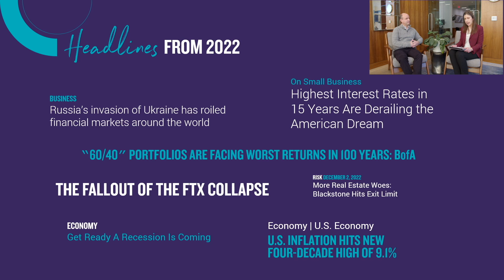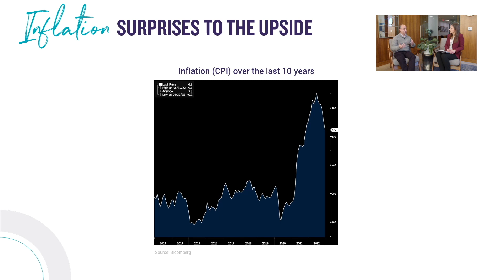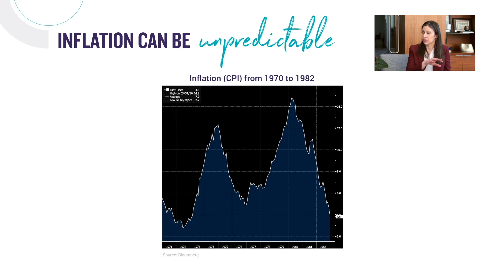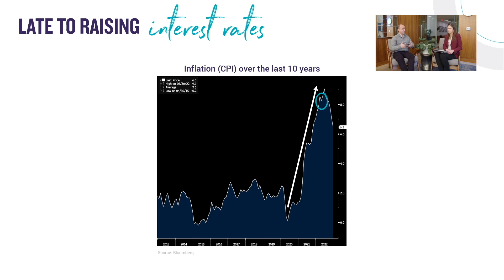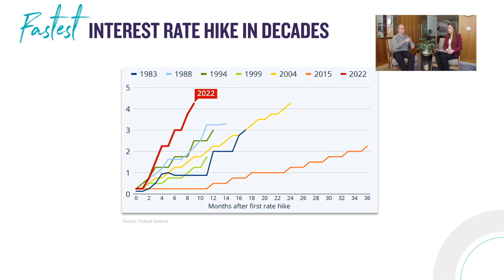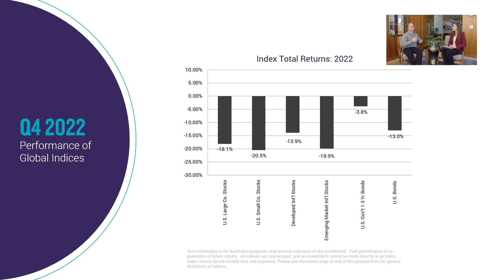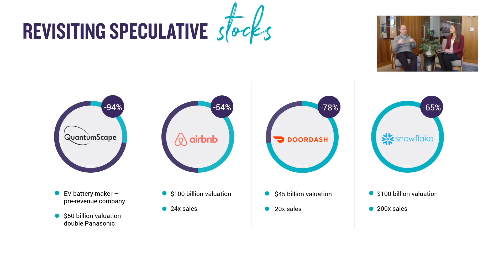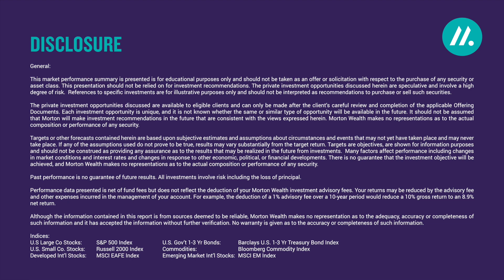Q4 2022 Quarterly Update | The Better Investor Series | Morton Wealth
The Better Investor series is back and this time, we're delivering our quarterly update a little differently. Our Chief Investment Officer, Meghan Pinchuk, sat down with our Chief Executive Officer, Jeff Sarti, for a fireside chat last week to address the main drivers of asset class performance in 2022 – inflation and rising interest rates.

Jeff and Meghan examine the rise in inflation that has come on the heels of dramatically increased debt levels and money printing, as well as the Federal Reserve’s delayed scramble to curb that inflation with higher interest rates. They also delve into the poor performance of traditional stocks and bonds last year, particularly with bonds having their worst year in history. The outlook, however, is intriguing as there are some attractive opportunities in the bond market for the first time in many years.

Compared to these traditional assets, our alternative investments have proven to be more resilient during a challenging year. They discuss how alternatives like private lending, gold, and real estate equity have behaved differently in this inflationary and high-interest rate environment. Meghan and Jeff share our focus going forward into 2023: continuing to be vigilant in finding non-traditional, diversifying assets for your portfolio.

We divided the video into shorter sections by topic so you can access our commentary that's most interesting to you. Simply click on the chapter markers on the play bar or the timestamps below to watch the sections you are most interested in reviewing.

00:00 Intro
00:31 Headlines from 2022
1:07 The rise in inflation
1:59 Causes of inflation - increased debt levels and money printing
4:43 The unexpected nature of inflation
6:57 The Federal Reserve's late response to raising interest rates
10:06 Q4 2022 performance of traditional stocks and bonds
16:30 Should I invest in stocks now?
19:09 Our outlook on bonds
23:38 The importance of diversifying your portfolio with private lending
28:34 The unique nature and performance of gold
32:29 Attractive opportunities in real estate equity
36:08 2022 Reflections
37:02 What we're looking forward to in 2023

As a reminder, The Better Investor series is designed to provide you with knowledge and education on the latest economic trends, investment opportunities and financial planning strategies. Our Chief Investment Officer, Meghan Pinchuk, will generally host the series, which will include rotating special guests each quarter so that you can hear from a variety of Morton team members and experts. Our hope is that you will find value in the financial knowledge, be more confident in your plan, and become a better investor along the way.

It should not be taken as a recommendation, offer or solicitation to buy or sell any security or asset class, and should not be considered investment advice. Certain investment opportunities discussed herein may only be available to eligible clients and are presented for illustrative purposes only. Past performance is not indicative of future results. All investments involve risk including the loss of principal.